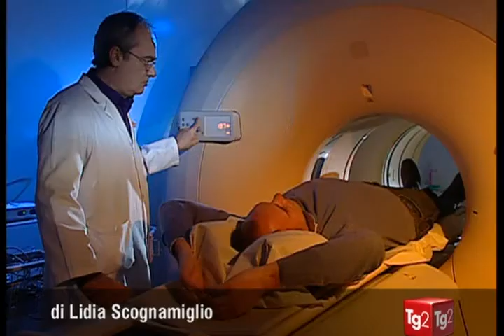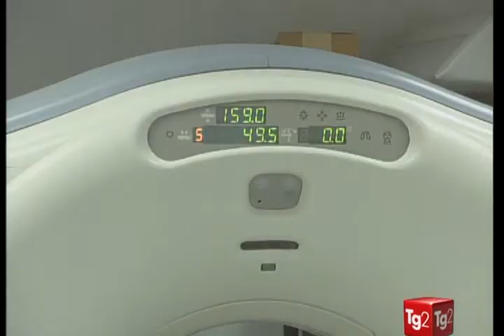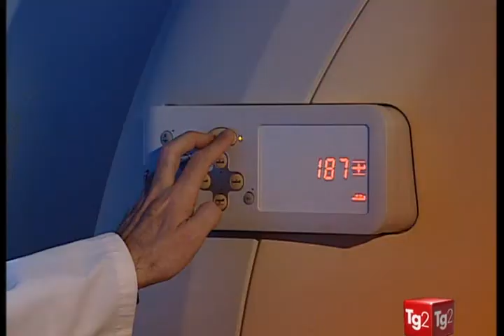Diagnostica per immagini